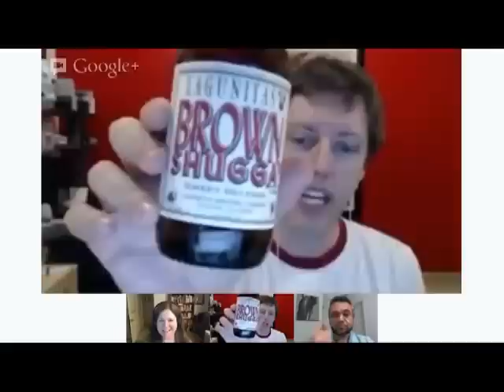Publishing through Serial Fiction | Books and Beer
This week, our guest is Claudia Hall Christian. She writes the Denver Serial series, a traditional serial fiction that she's been writing six days a week, for almost five years. But she does more than that, actually publishing--and selling-- books along the way. How does that work? Pretty well, as you'll learn in this 15 minutes of The Books and Beer Hangout!

The good and the bad of hooking writers on your storytelling
The size of the audience interested in serial fiction
Writing arcs within a continuing story
Should you write well in advance, or on a daily basis
What it takes to keep a long-term serial story going
How serial fiction and full-length novels can be written at the same time
The complexity of keeping multiple storylines straight in serial fiction
How Claudia makes money selling the same stories she gives away for free
Why this will work for you, too.
And there was the obligatory drinking of beers. Tonight's choices: Session Black , some homemade mead, and a Lagunitas Brown Shugga

The Books & Beer Hangout is broadcast as a Google+ Hangout on Air and on YouTube Live! Circle ePublish Unum on Google+ to watch live, and to join The Books & Beer Hangover right after the show to chat with hosts and participants live!